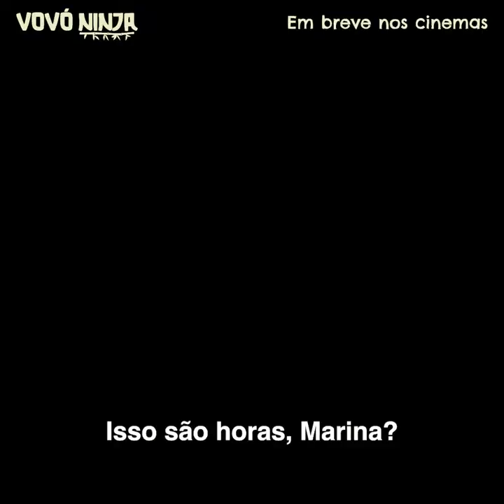Trailer Vovó Ninja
Férias na casa da vovó? Sim! E elas prometem ser uma caixinha de surpresas, porque terá muita ação, diversão e... alguns GOLPES NINJAS ! 🥷 Agora corre e dá o play no trailer de VovóNinja! Se surpreenda com essa aventura emocionante em família ❤️

Em breve essa história chegará aos cinemas de todo Brasil! Confira nas telonas @gloripires com @cleo